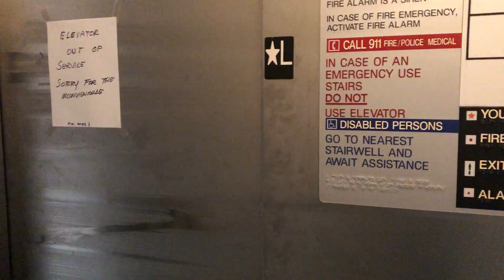Broken ? Mod. by ? Elevator in San Francisco, CA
This building was built in 1911. I don't know for sure if this is the original elevator (but modernized), or if it has been completely replaced since then.

Fixtures: PTL Performer